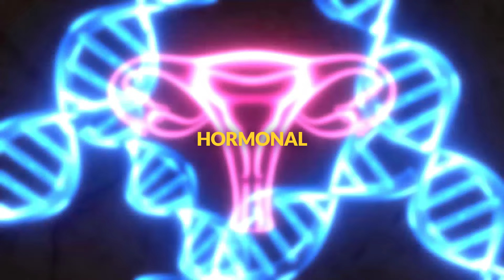OurDoctor - Do You Have Vaginal Stenosis?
OurDoctor FNP-BC Clarissa Guerrero Discusses What Vaginal Stenosis Is. Surgical Operations Affecting The Pelvis Or Reproductive Organs Can Induce Scarring And Narrowing Of The Vaginal Canal, And Women Who Have Received Radiation Treatment For Pelvic Malignancies May Also Be At Risk For Developing Vaginal Stenosis.

Vaginal Stenosis Can Result From Weakening And Drying Of The Vaginal Tissues Brought On By Hormonal Changes That Occur Throughout Menopause. Vaginal Dilators, Which Are Put Into The Vagina To Gradually Extend And Broaden It, Are Common Treatments For Vaginal Stenosis.

The Flexibility And Thickness Of The Vaginal Tissues Can Be Enhanced With The Use Of Topical Estrogen Creams, Rings, Or Pills. The Vaginal Tissues' Flexibility And Functionality Can Be Enhanced With The Aid Of Pelvic Floor Physical Therapy.

OurDoctor provides the same accurate diagnosis and high-quality treatment as an urgent care face-to-face visit, but more cost-effectively and in your own home. 24/7 online care for Covid, Cold & Flu, Fever, Headaches, Sore Throat, Diarrhea, Urinary Tract Infection, Pink Eye, and more!